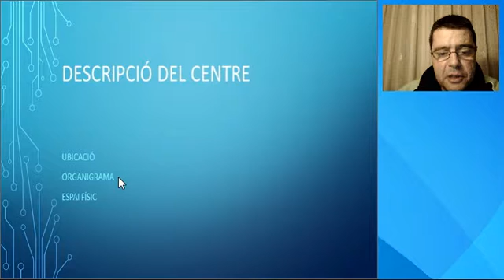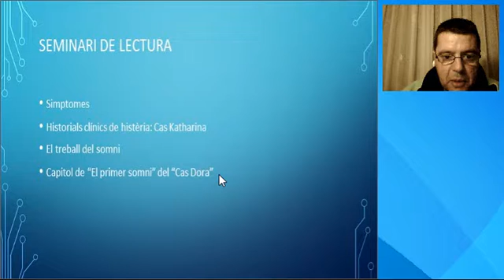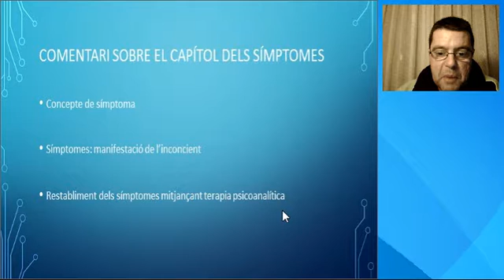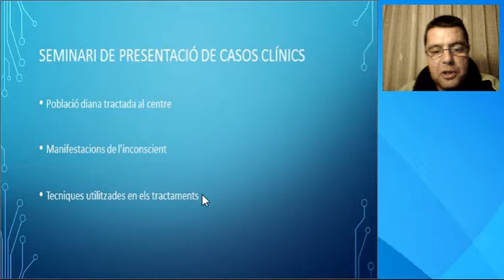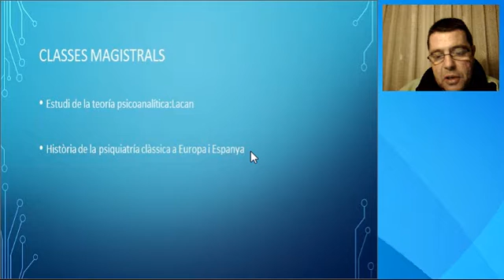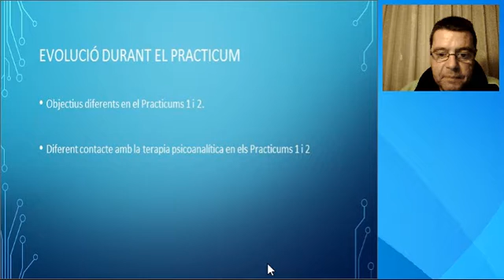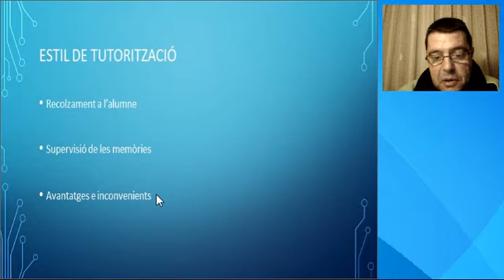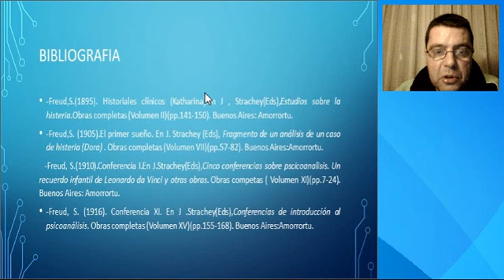presentacio practicum 2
practicum uoc